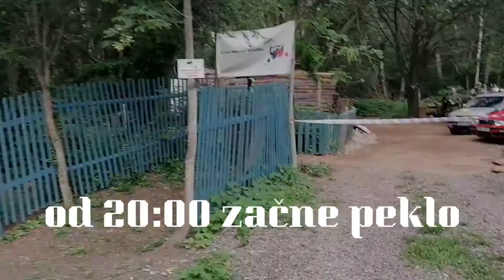Night patrol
29. srpna 2020 od 20:00 v ČFA PARK CHABAŘOVICE